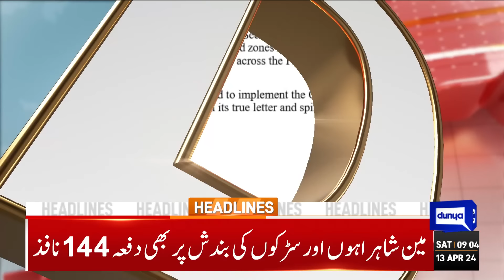Dunya News Headlines 09 AM | Middle East Conflict | 13 April 24